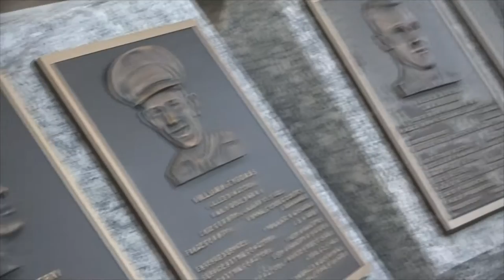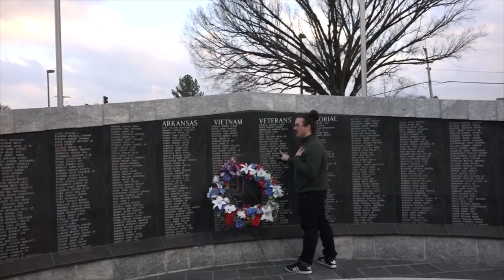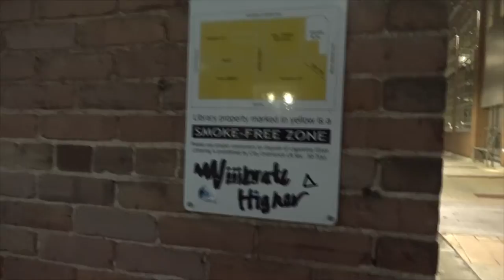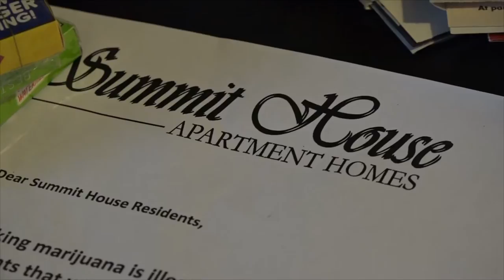Virtual Tour Guide: USA! (ft. Jason Rapert)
Jason Rapert explores his home state in the pilot episode of VTG USA. Welcome to the full virtual experience.